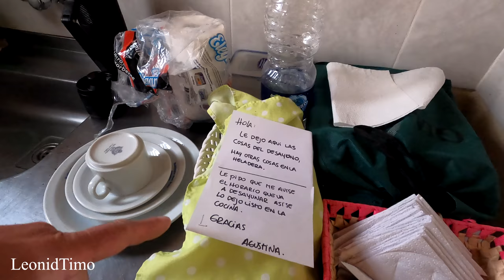СОБАКА УКРАЛА МОЙ ЗАВТРАК. НЕДОРОГОЕ ЖИЛЬЕ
Где можно поселиться с видом на реку ПАРАНА и рыбачить с балкона в городе Гожа в провинции Корриентес в Аргентине. Путешествия по Аргентине. Где снять недорогое жилье для путешественника или рыбакам. Собака украл мой завтрак. Ха..ха...

Желающим поддержать мой канал
В ЛЮБОЕ ВРЕМЯ:

Playlist канала Leonid Timo
О жизни в Аргентине. Моя семья
Все о компьютерах. Ремонт ноутбука и ПК